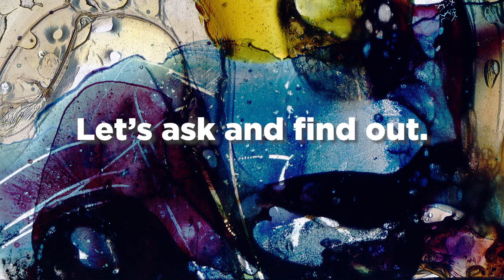Questions for Audrey Crabtree - Round 3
Audrey Crabtree is the new Executive Director of the Kansas City Fringe Festival. Let's find out a little bit about her...